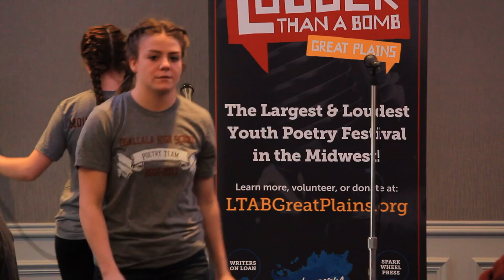Louder Than a Bomb Great Plains, 2017, Bout 18, UNO